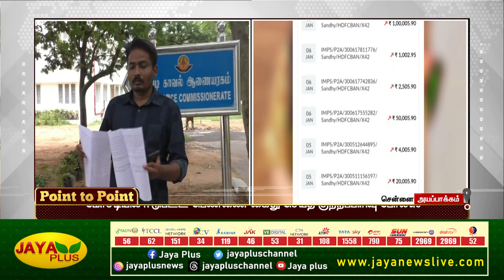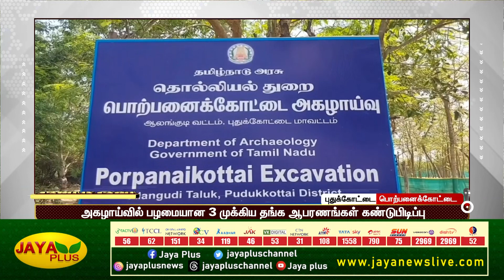மேட்ரிமோனி மூலம் திருமண ஆசைக் காட்டி ரூ.9 லட்சம் மோசடி | காலை 8 மணி | 09.07.2023 | Point to Point